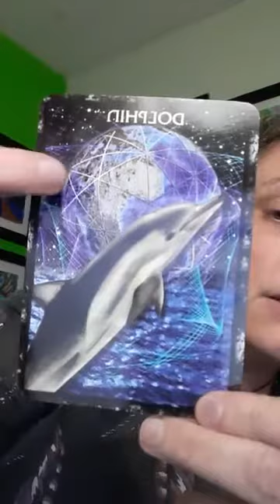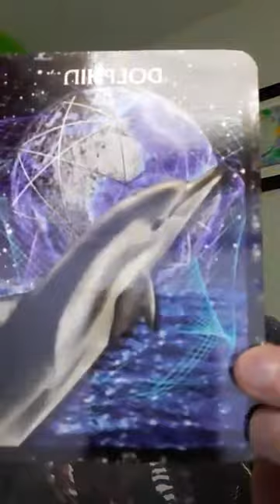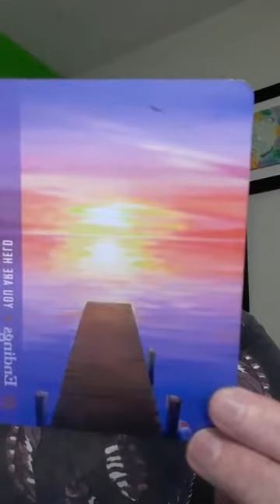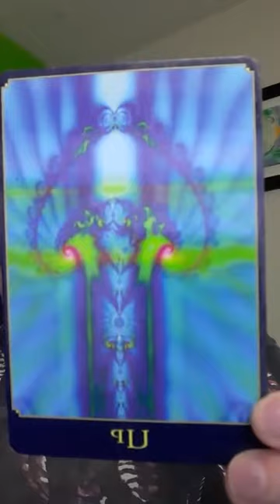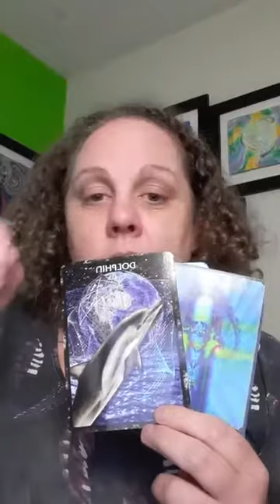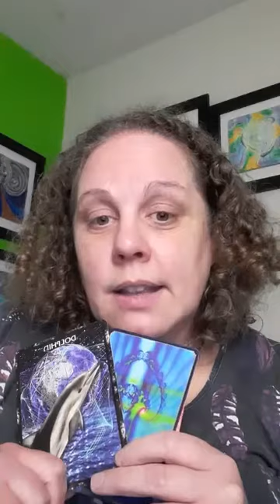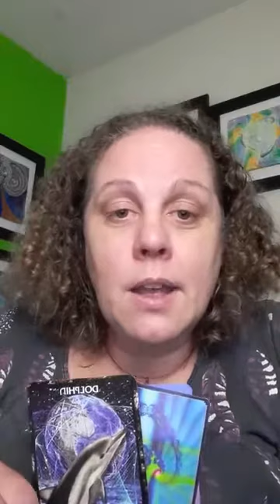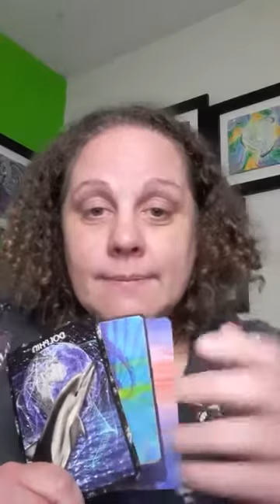Vlog #54 The Dolphins Have Come To Play